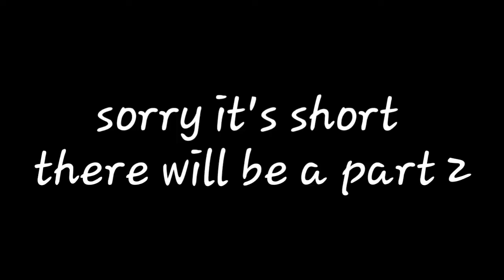Christmas vines part 1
Sorry it's short,there will be a part 2

Inspiration for the last 3 memes:Creepypasta as vines

❓Frequent questions❓
➡️Your real name:Eliza
➡️how old are you:14
➡️Your natal country:Romanian
➡️What program do you use to create videos:gacha club
➡️what program do you use to edit:kinemaster/cutecut pro/capcut